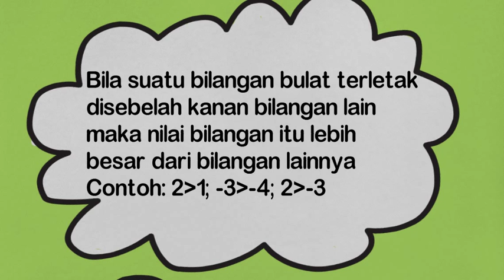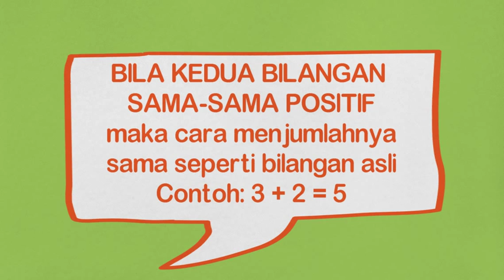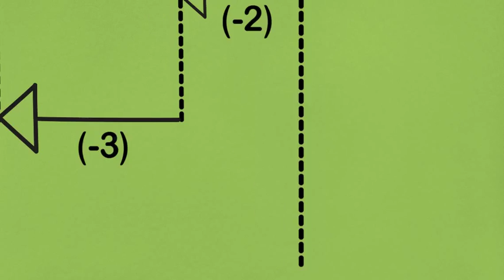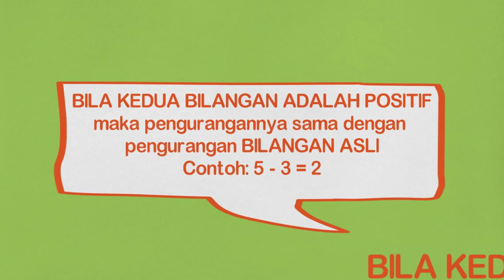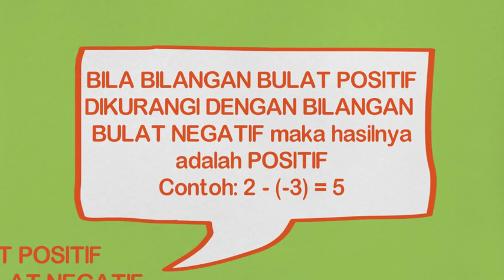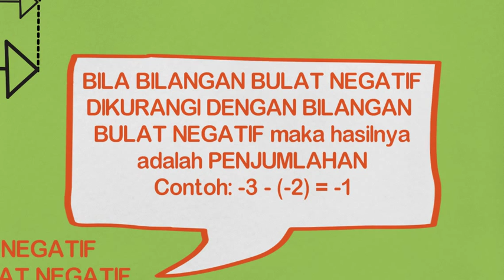Bilangan Bulat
Media Pembelajaran untuk Sekolah Dasar. Tugas mata Kuliah Pengembangan Media Presentasi. Teknologi Pendidikan Universitas Negeri Jakarta.